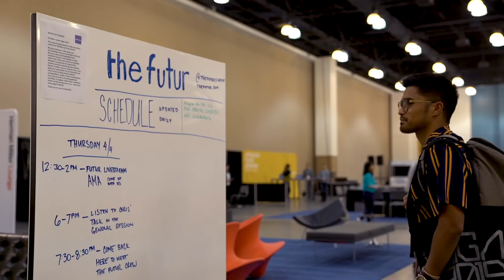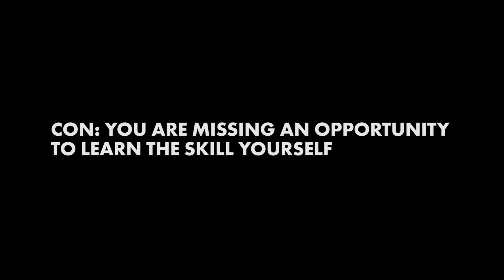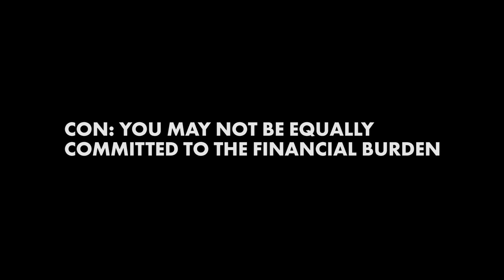Why I Don't Have A Business Partner Anymore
How do you find a good business partner? What should you consider when making a formal business partnership? What are the pros and cons of having business partners?

In this episode, Chris is at the AIGA design conference answering questions during an intimate roundtable discussion.

One gentleman asks Chris about starting a formal business partnership with an associate and Chris discusses his experiences with working with partners in the past. There are pros and cons to be aware of because, like personal relationships, you should be careful before making a big commitment.

We love getting your letters. Send them here:
1702 Olympic Blvd.